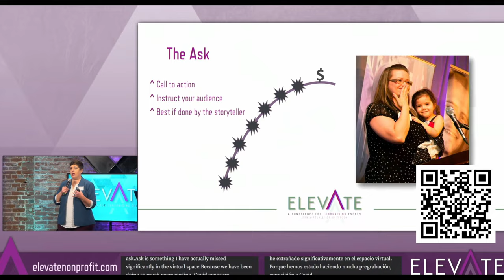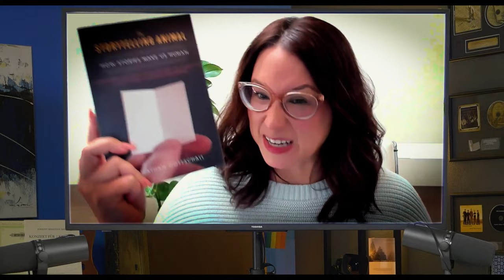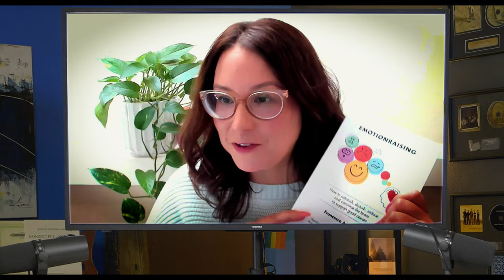Episode #9: Mission-Centered Gala Themes with Shanon Doolittle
In this episode of The Fundraising Elevator, Shanon Doolittle, Chief Fundraising Strategist of Shanon Doolittle + Co., shares the importance of strong gala themes. She highlights the art of building genuine donor relationships, fostering trust and crafting compelling narratives. Our conversation explores the crucial role of nonprofit leadership in fundraising success, offering insights into leadership qualities that drive results. We also dive into innovative fundraising strategies like crowdfunding and peer-to-peer fundraising, addressing common challenges and how to prioritize sustainable fundraising practices.

Show Notes
In this episode, Shanon Doolittle, Chief Fundraising Strategist of Shanon Doolittle + Co. joins us to talk all about guest experience.

On “Mission-Centered Gala Themes”, we discuss:

The Art of Effective Fundraising: Shanon dives into the art of effective fundraising. She shares her perspectives on building authentic relationships with donors, fostering donor trust and creating compelling narratives at your event.

Strengthening Nonprofit Leadership: We explore the role of nonprofit leadership in fundraising success. Shanon shares the qualities that make a strong nonprofit leader and how effective leadership contributes to fundraising efforts.

Navigating Donor Relationships: Shanon sheds light on the importance of donor relationships and offers strategies for cultivating long-term connections, showing genuine appreciation and understanding donors' motivations.

Adapting to Changing Times: We dive into the evolving landscape of fundraising and how to adapt to changing donor behaviors, technological advancements and communication trends.

Innovative Fundraising Strategies: Shanon explores innovative fundraising strategies that resonate with modern donors. We discuss crowdfunding, peer-to-peer fundraising and leveraging digital platforms for maximum impact.

Challenges and Solutions: Fundraising is not without challenges. Shanon addresses common hurdles such as donor retention, donor fatigue and resource limitations and provides practical solutions for overcoming these obstacles.

Sustainable Fundraising Practices: We discuss the significance of sustainable fundraising practices and the value of long-term planning, diversifying revenue streams and building a resilient fundraising strategy.

The Role of Storytelling: Shanon highlights the power of storytelling in fundraising and shares insights for crafting compelling narratives that inspire action, resonate with donors and leave a lasting impact.

Loving The Fundraising Elevator? It really helps other people find the show.

Speakers
Samantha Swaim

Shannon Doolittle
Shanon Doolittle is a fundraising strategist and mentor with a specialty area in events. She is an expert in the art of surprise and delight and says that if she wasn’t a fundraising strategist she would be a civics teacher encouraging kiddos to make their communities a better place. She has helped hundreds of nonprofits raise lots of money through events, direct mail campaigns and storytelling. And her newest passion and focus is on legacy giving! She is also one of the thought leaders behind the Nonprofit Storytelling Conference.

Learn More About Elevate and the Elevate Conference for Your Fundraising Events

Nonprofit Storytelling Conference: November 2–4, 2023 in San Diego, California

The Storytelling Animal: How Stories Make Us Human by Jonathan Gottschall

Empathy: Why It Matters, and How to Get It by Roman Krznaric